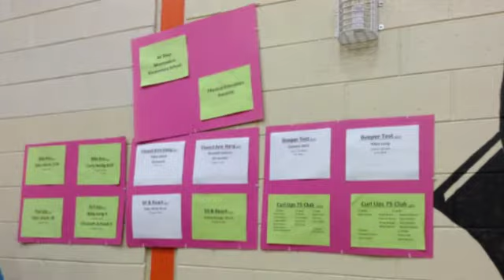Elsa‘s S.C.H.O.O.L. Hero Project for Technology Class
This is Elsa‘s S.C.H.O.O.L. Hero Project Video – dedicated to Mrs. Brosious